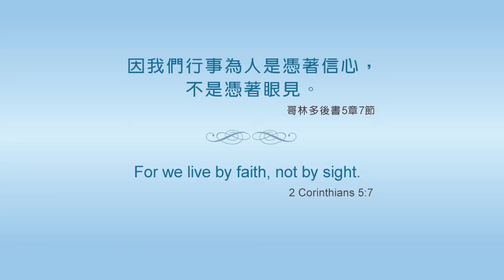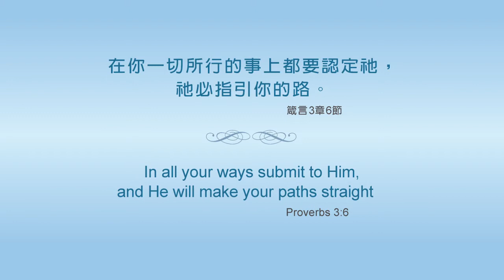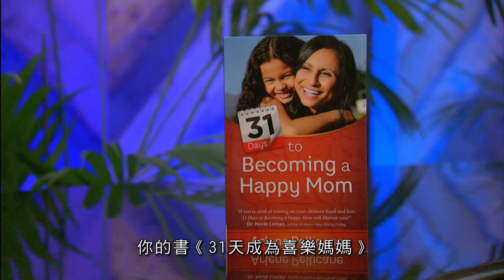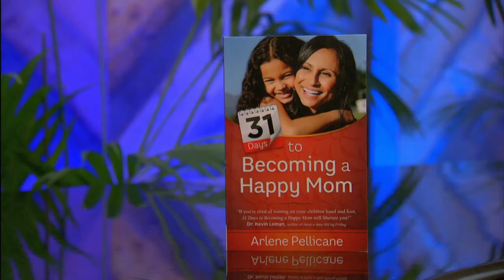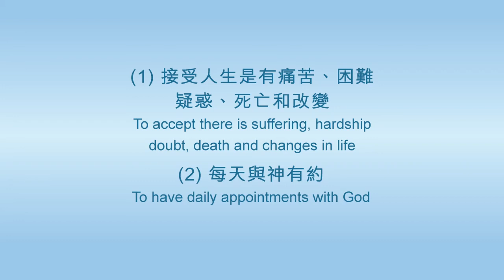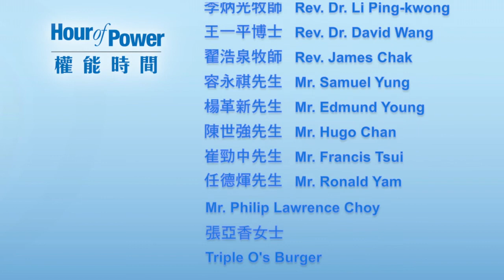Hour of Power HK 權能時間：活出信靠神的人生（粵語）2411RR